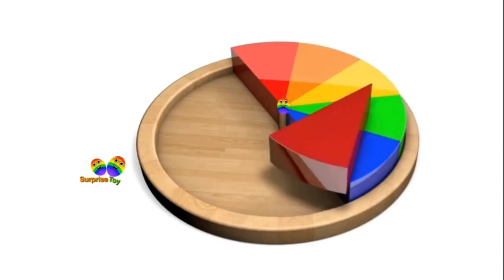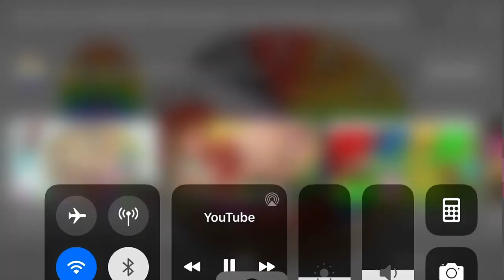Learn colors with Soccer ball and Rainbow colorful trucks with hogi inspired by@Hogi